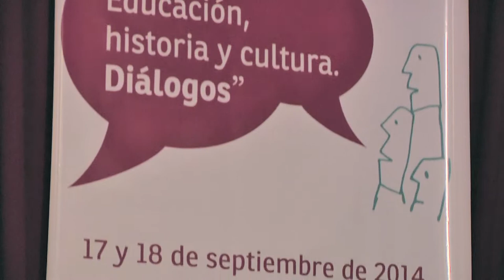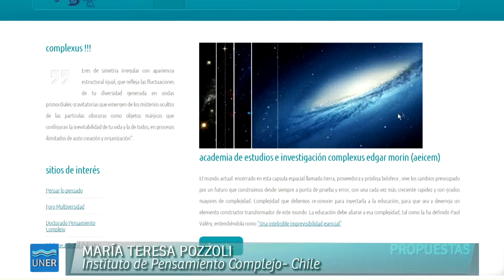XVII Jornadas Internacionales de Educación- Entrevista a Teresa Pozzoli